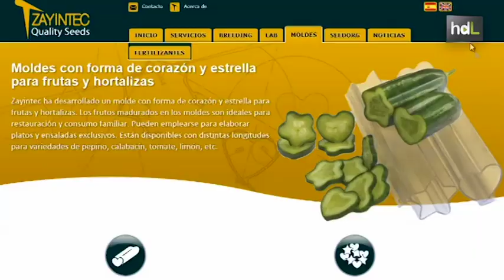HDL Una empresa almeriense conquista el mundo de la alta cocina con sus pepinos de diseño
Una empresa almeriense de mejora de especies hortícolas ha lanzado al mercado una variedad de pepinos con forma de corazón y estrella que se cultivan gracias a unos moldes de PVC patentados por la propia empresa. Los agricultores del poniente almeriense que están utilizando estos moldes ya comercializan su producto en Rusia, Alemania y Holanda y productores  de países como México y Estados unidos ya han adquirido prototipos de los moldes para para realizar sus propios cultivos que, en principio, están destinados al mercado de la alta gastronomía. Los ensayos para conseguir dar forma a otras hortalizas y frutas ya están bastante avanzados.